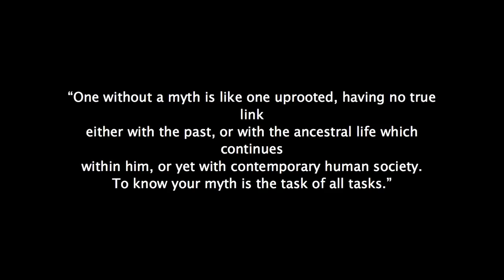Jonathan Harris: [Short] Your life as a work of art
A look at life as a story or work of art that you are constantly working on.

Jonathan Harris at CreativeMornings New York, June 2012. Free events like this one are hosted every month in dozens of cities. Discover hundreds of talks from the world's creative community